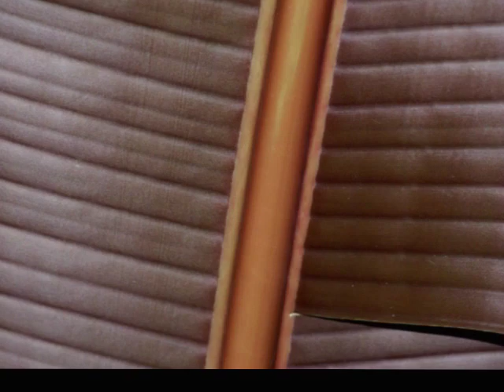Dale's Garden Music Video Part 1 of 4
Dale's Garden Music Video was created as a tribute to my sister Dale and the ongoing challenge to conquer cancer. For ease of viewing the original full length version has been separated into 4 parts. I'm hoping this is used for many different purposes. It is my intention to bring joy and peace of mind to anyone who is undergoing medical treatment of any kind and contribute to a successful outcome. My hope is that it be played in the room of someone who is attended by hospice in their final days and let it be a visual and music background for loved ones and family. For those challenged with depression, anxiety or insomnia---it is meant to distract and recapture the memories and joy in someone's heart. This has been a labor of love for me. I strongly believe that Dale nourished and guided me to the flowers so I can share them with you. All I had to do was click the camera.

Jim Brickman graciously allowed the use his music which so beautifully compliments the grace of the flowers.

Special thanks to Joe Hernandez of Home Video Studio who gently blended the music and photos.